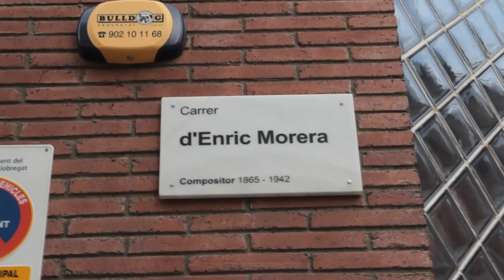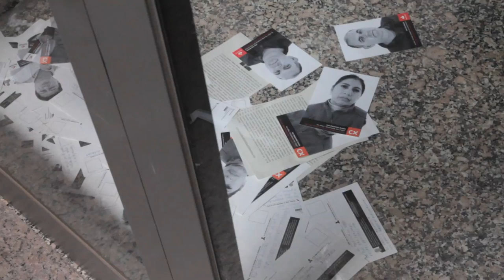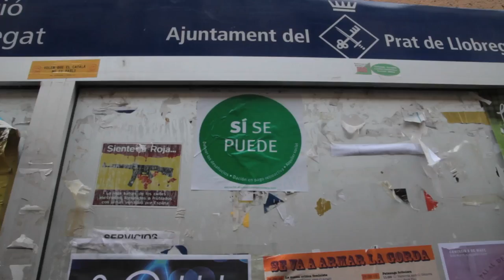Escrache a Antonio Gallego, diputado del PP.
Texto repartido a los vecinos del barrio.
El señor Antonio Gallego, diputado del Partido Popular, ha sido invitado públicamente a asistir a las reuniones de la Plataforma de Afectados por la Hipoteca para que escuchara la voz de las familias inmersas en procesos de ejecución hipotecaria. Es vecino suyo. Le invitamos para que viera en directo cuáles son las consecuencias de una ley hipotecaria injusta que nos condena a ser expulsados de nuestra casa con una deuda de por vida. Para que viera que detrás de las estadísticas que maneja, hay familias con historias reales que merecen ser escuchadas. Escucharnos debe ser la
obligación de cualquier político que dice representarnos y buscar el bienestar de los ciudadanos. Sin conocer esa realidad, no pueden promover leyes justas. Pero el señor Antonio Gallego ha despreciado nuestra invitación. Así que hemos decidido visitar su barrio para informarle personalmente y pediros a sus vecinos y vecinas apoyo para difundir nuestras demandas y trasladárselas al señor Antonio Gallego si tuvieran la oportunidad. Nuestras demandas son de mínimos, de sentido común, y son apoyadas por más del 90% de los ciudadanos según las encuestas: dación en pago retroactiva,                    paralización de todos los desahucios y alquiler social. Sin embargo el Partido Popular ontinua enrocado defendiendo los intereses de los bancos, precisamente aquellos que han causado la actual crisis y que estamos rescatando con nuestros impuestos. Estas semanas se está tramitando una ley que puede cambiar esta situación de injusticia y es necesario que los diputados comprendan la necesidad y urgencia de este cambio. Y que
nuestras medidas son de mínimos e innegociables. Con tu participación, tenemos la oportunidad de cambiar esta situación y demostrar que Sí Se Puede